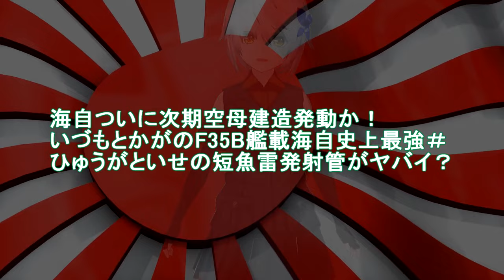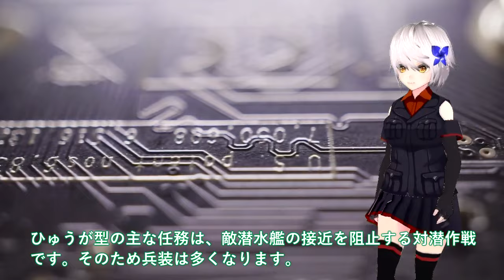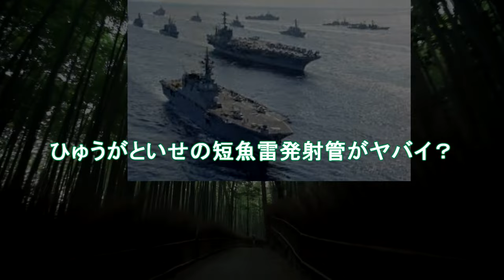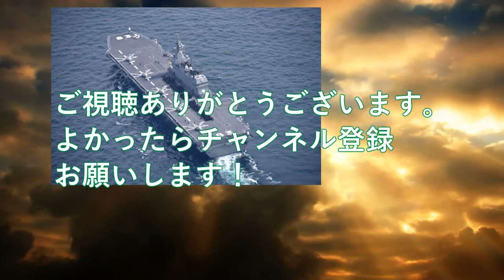【軍事解説】海自ついに次期空母建造発動か！いづもとかがのF35B艦載海自史上最強＃ひゅうがといせの短魚雷発射管がヤバイ？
引用・転載「出典：海上自衛隊ホームページ」
引用・転載「出典：航空自衛隊ホームページ」
引用・転載「出典：陸上自衛隊ホームページ」

海上自衛隊の護衛艦「旭日旗」掲げ韓国・釜山に入港　韓国主催・多国間訓練に参加へ｜TBS NEWS DIG